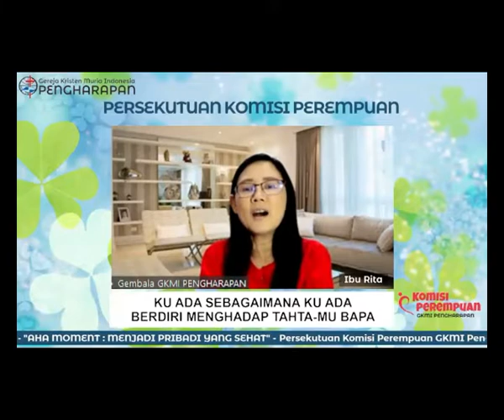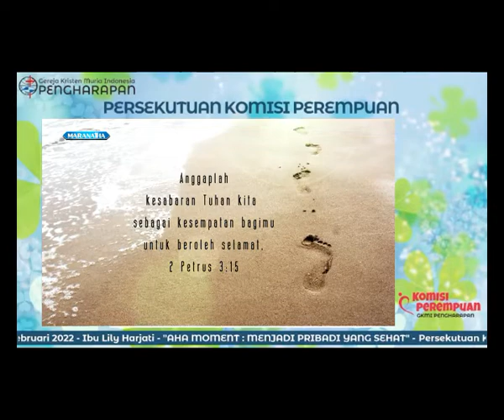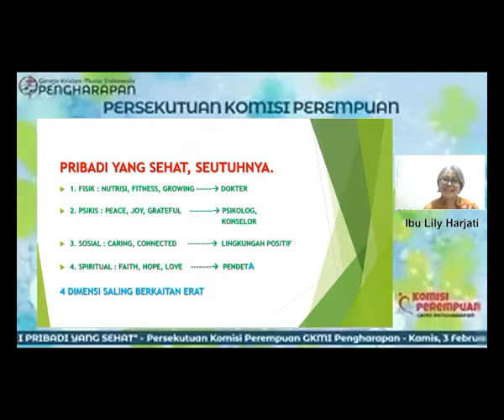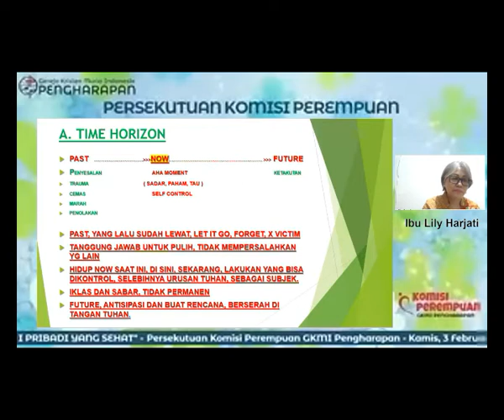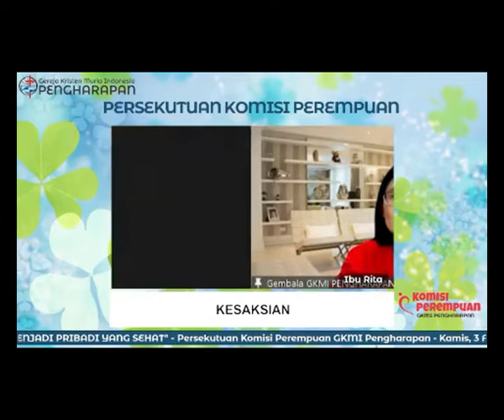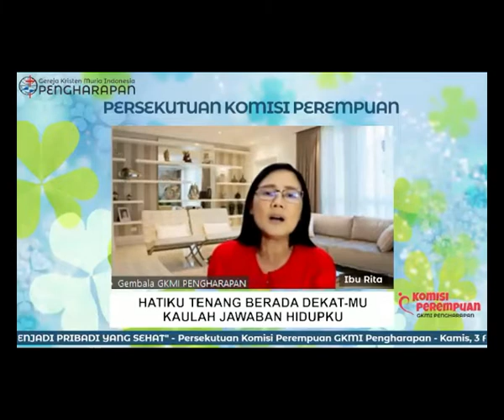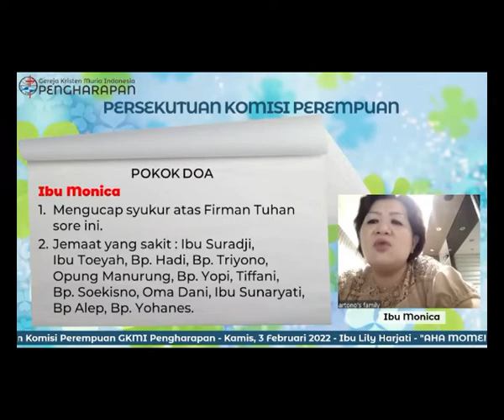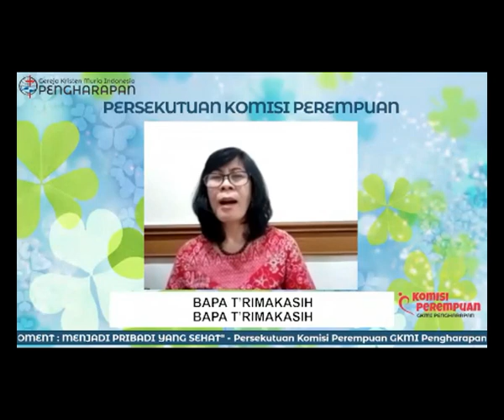GKMI PENGHARAPAN | PERSEKUTUAN KOMISI PEREMPUAN 03 FEBRUARI 2022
"AHA MOMENT: MENJADI PRIBADI YANG SEHAT"

IBU LILY HARJATI